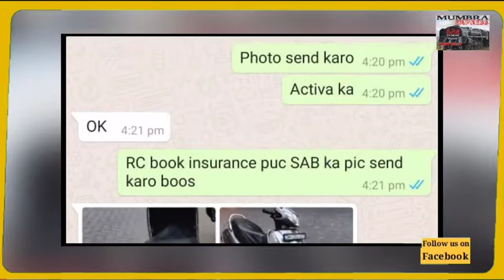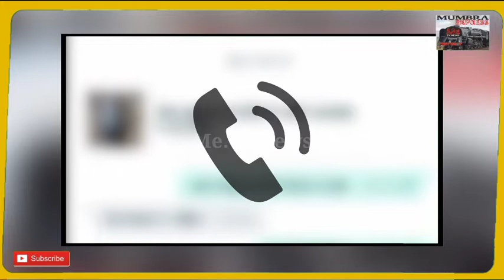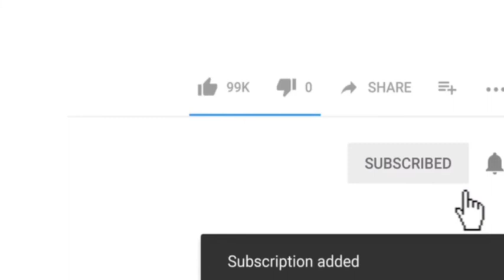O.L.X pe Se Shopping karnewalo ko kaise loota ja raha hai ? | Me.Tv News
Dosto dekhiye kis tarah se loota ja raha hai logo ko OLX ke zariye ..

Janiye aur dekhiye kya hua poori jankari ..
Produced by : Mumbra eXpress News
Edited by       : Salman Ansari
On screen      : Rafshan Pirani
Alert viewer :